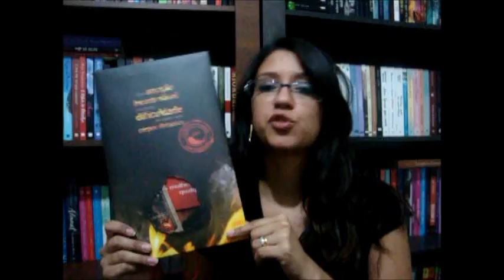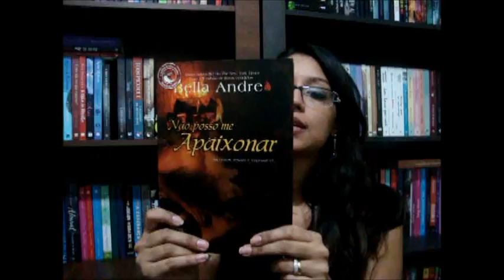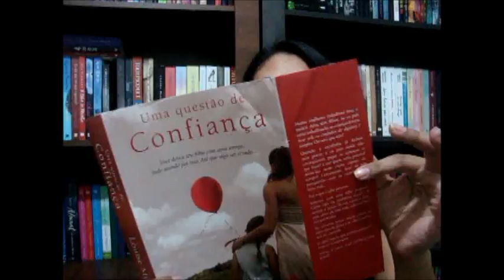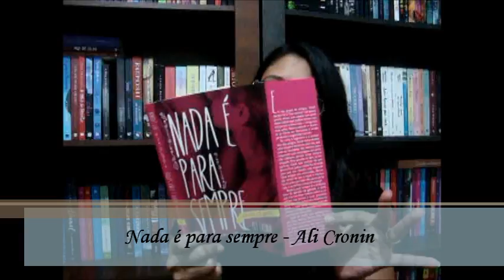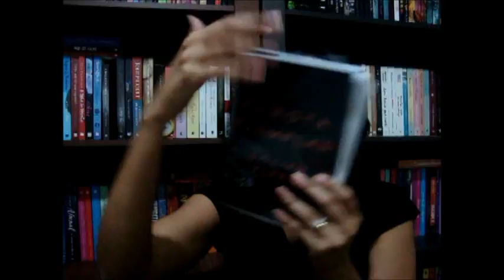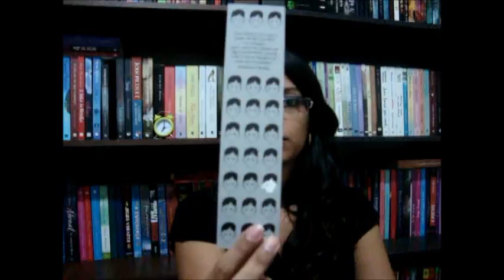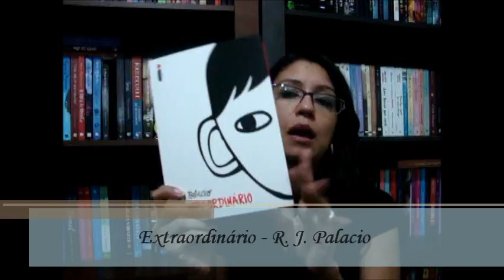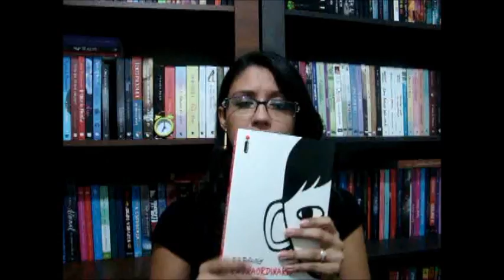Livros e blablablá Caixa de Correio #85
Vídeo sobre o que eu recebo de cortesia ou compro durante a semana. Promoções e informações do blog. ;)

*Não posso me apaixonar - Bella Andre
*Esperando por você - Susane Colasanti
*Uma questão de confiança - Louise Millar
*Proteja-me - Juliette Fay
*Nada é para sempre - Ali Cronin
*'Prova' do livro Garota Exemplar - Gillian Flynn
*Extraordinário - R. J. Palacio